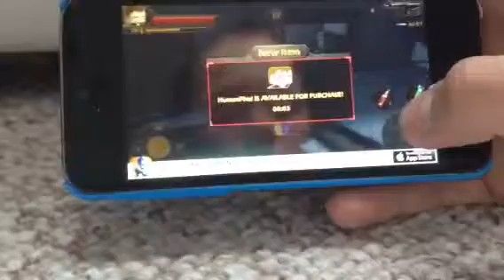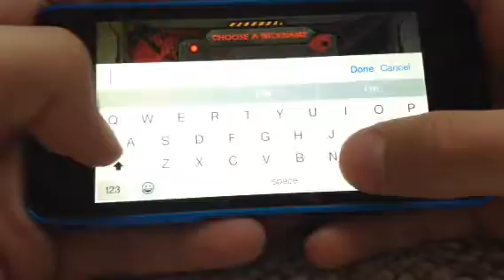Com zombies 1